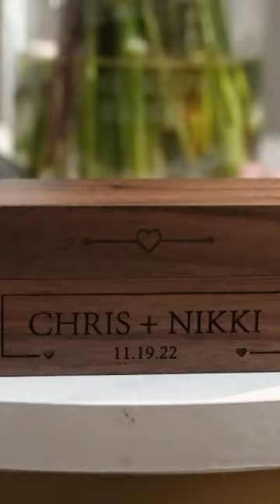Nicole & Christopher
Are you getting married in Texas in 2024 or late 2023? Don't settle for a rookie to capture your special day! Book with Vista and enjoy a gorgeous masterpiece for you to cherish forever. But hurry, our slots are limited because we believe in quality, not quantity.

Book with us now, and let's make magic happen!